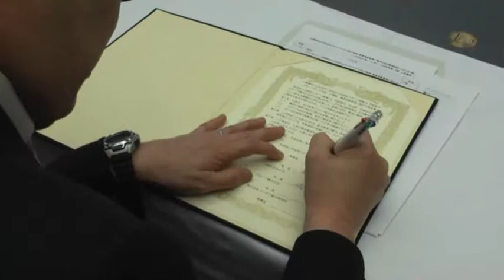棚田再生へ協定締結・山辺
サッカーＪ1・モンテディオ山形を運営する県スポーツ振興21世紀協会と山辺町、フィデア総合研究所などが連携し、農業体験などを通じて山辺町大蕨の棚田の再生を目指す協定書の締結式が4日、山辺町役場で行われた。